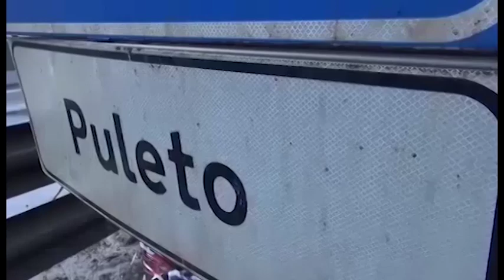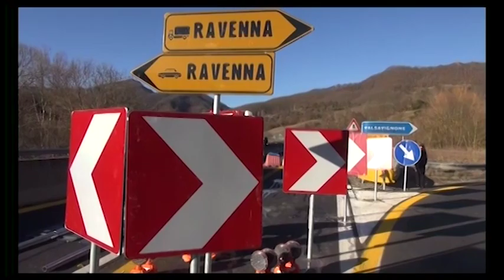Chiusura E45, stanziati 231mila euro di indennizzo alle aziende danneggiate